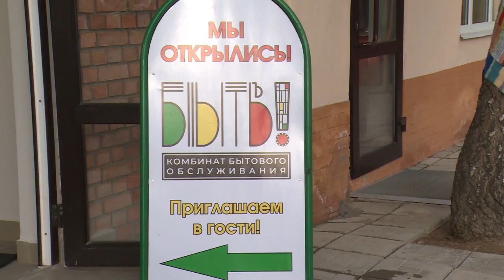Новая площадка для малого бизнеса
В бизнес-центре «Славия» открылся Комбинат бытового обслуживания. 29 офисов ориентированы на размещение объектов мелкой торговли, ремонта и других услуг.